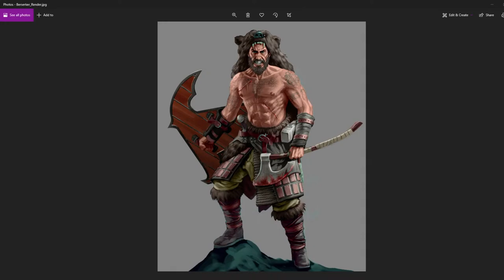It's a Viking Invasion of Legacy of the Beast! Announcement and Showcase Stream!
and join the conversation! Big Announcement at 10am PST!